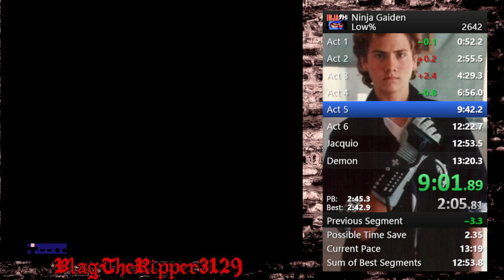Ninja Gaiden low% 13:15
I've had deathless runs, and this one wasn't so I can definitely still go faster... -- Watch live